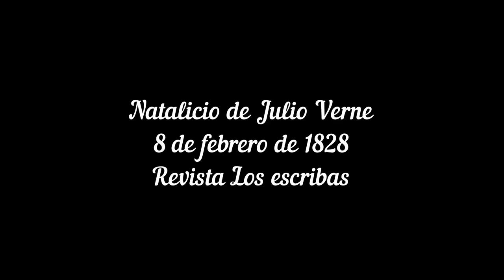Natalicio de Julio Verne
Uns breve reseña de del natalicio y la obre de Julio Verne